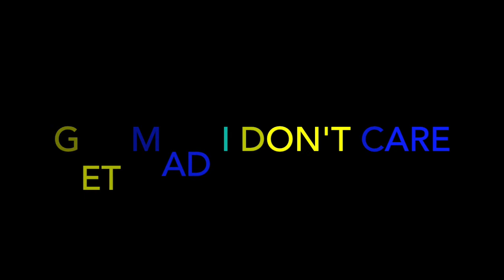Nova Rockafeller - "GANG GANG" ft Tom MacDonald - REACTION